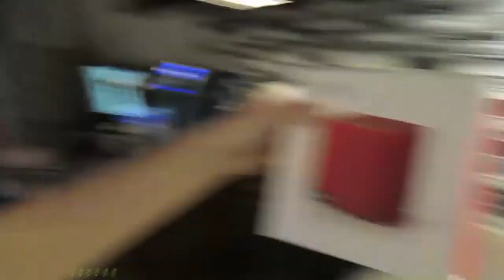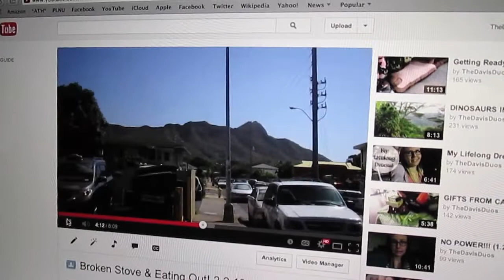Dinner at Rainbow! (2.3.14 - Day 34)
We are a young couple who fell in love in high school, got married in college, and then packed our bags and headed to Hawaii after graduation! Thanks for stopping by!

LEARN MORE!